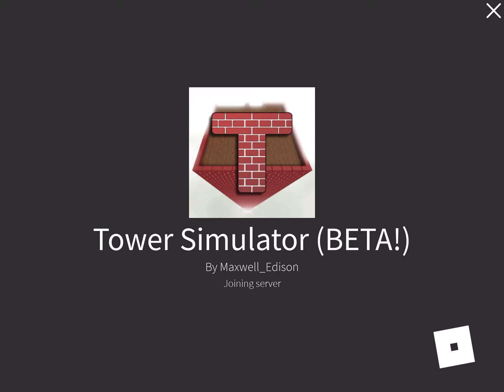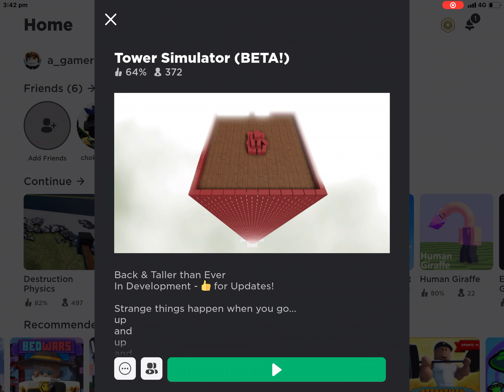history of my avatar part one: June 2 2017 to July 5 2017